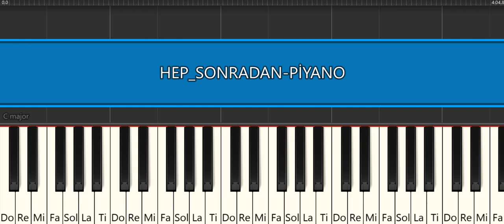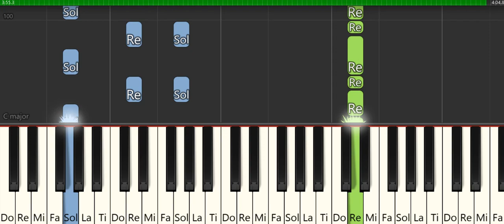HEP SONRADAN - AHMET KAYA -PİYANO TUTORİAL